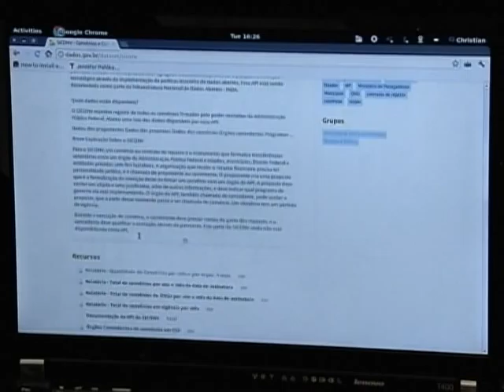Cidadão pode acessar dados dos governos federal, estaduais e municipais em portal na internet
NBR NOTÍCIAS - 15.05.12: O cidadão tem agora mais uma ferramenta de acesso às informações dos governos federal, estaduais e municipais: o Portal Brasileiro de Dados Abertos, criado pelo Ministério do Planejamento. A expectiva é de que todos os dados dos governos estejam publicados em até três anos.